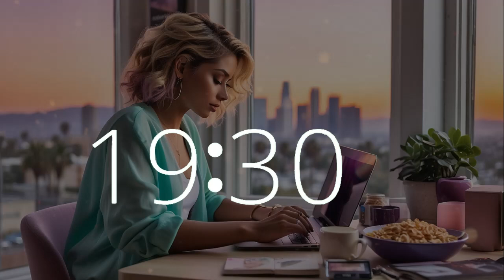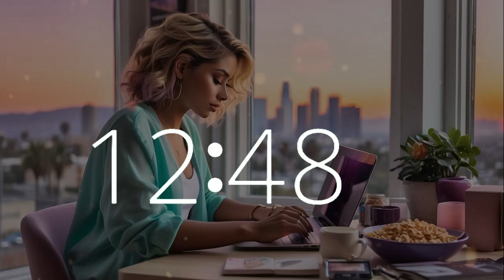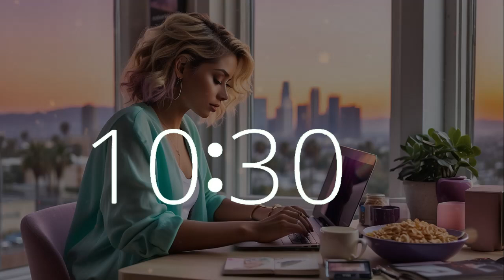1 Hour 30 Minute Timer | Chill Lofi Vibes to Celebrate Cereal Day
Indulge in Cereal Day with our 1 hour 30 minute timer, presenting a countdown and a tranquil 10-second warning alarm, set against serene lofi vibes. Transport yourself to the laid-back atmosphere of California as you enjoy a bowl of cereal while engaged in your laptop tasks. At Techtonic Grooves, we curate a dynamic environment where chill lofi music enhances productivity and sparks creativity. Dive into our innovative soundscape blending technology and music, tailored for work, study, or relaxation. Join us on a melodic journey from Silicon Valley to California's rich music scene. Whether you're coding or brainstorming, let Techtonic Grooves be your muse.